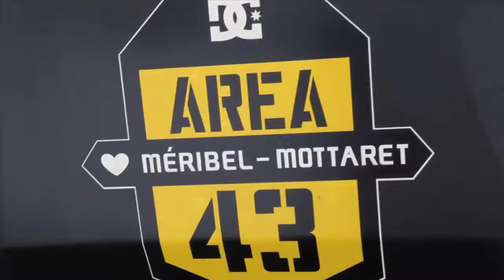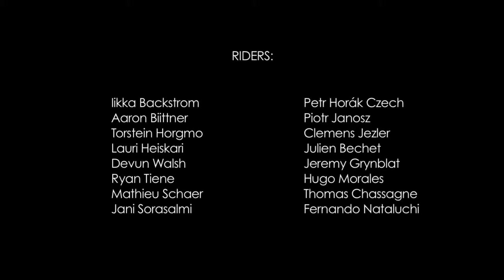DC Shred Days 2012 - Official Edit